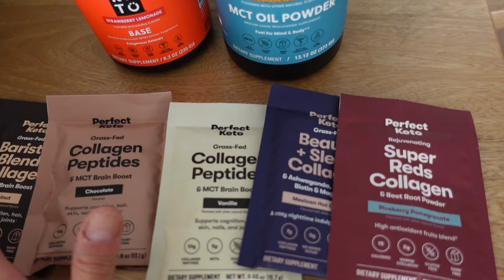🤯DIAS DEL MES CON MAS HAMBRE? | KETO DIET FULL DAY OF EATING | VLOG 1486 | Manu Echeverri